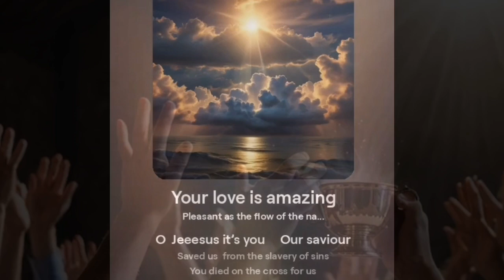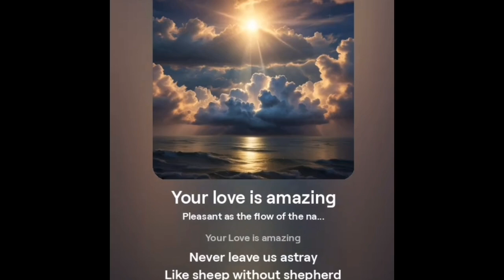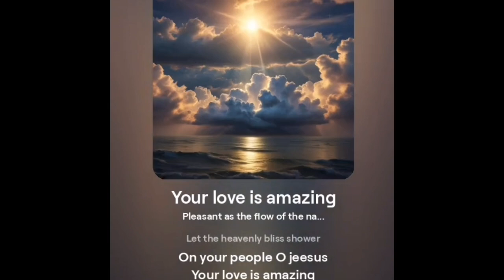Daily Prayer god bless everyone. Praise God everyday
Let the Lord control and guide us all throughout the day.

Praise God and thank you Jesus